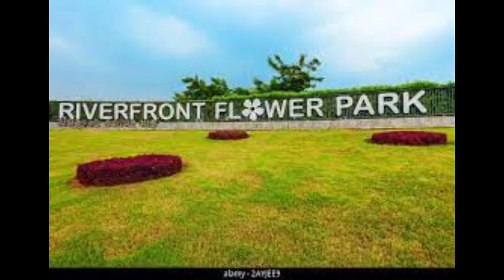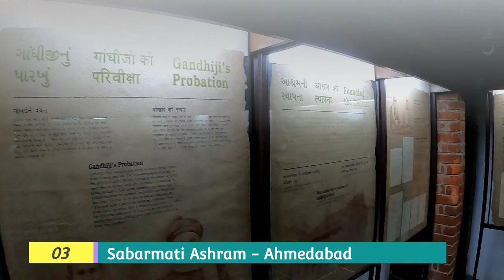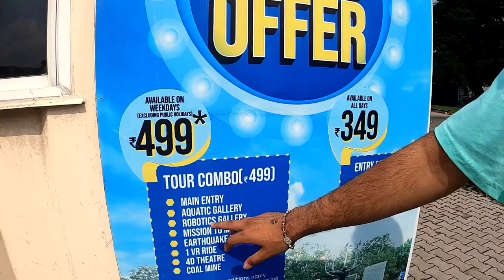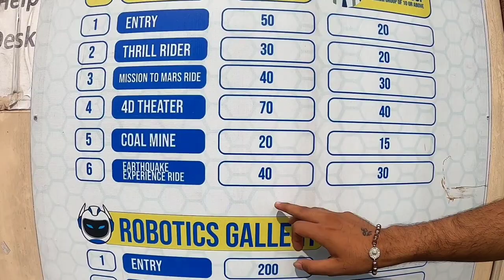Famous 50 Places to Visit In Ahmedabad |Ahmedabad Tour Guide |One Day Tour |Ahmedabad Tourism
Hello ..
TraRail Here..

IN CITY (HALF DAY TOUR PLAN)

1. Dada harir stepwell (Hanumansingh Rd, Haripura, Asarwa, Ahmedabad, Gujarat 380016)
2. Adalaj Stepwell (Adalaj Rd, Adalaj, Gujarat 382421)
3. Amrit Varsini Stepwelldada  (2HGW+2R5, Pachakuva Darwaja Rd, Near Panchkuva, Old City, Panch Kuva, Sindhi Cloth Market, Khadia, Ahmedabad, Gujarat 380002)
4. ISKCON Temple (ISKCON CROSS ROAD, SG HIGHWAY AHMEDABAD)
5. BAPS Swaminarayan Mandir (Shahibaug Road Ahmedabad,)
6. Hutheesing Jain Temple (Hutheesing Jain Temple, Camp Rd., Bardolpura, Madhupura, Ahmedabad, )
7. Sabarmati Ashram (Gandhi Smarak Sangrahalaya, Ashram Rd, Ahmedabad)
8. Sabarmati River Front (Sabarmati Riverfront Walkway AHMEDABAD)
9. Kankariya Lake (Himmatnagar Village, Maninagar Area, Ahmedabad,)
10. Kankariya zoo &Ride Activity (Himmatnagar Village, Maninagar Area, Ahmedabad,)
11. Atal Bridge (On River Front)
12. Flower Park (On River Front)
13. Siddhivinayak Ganesh Mandir Mahemdabad (Hathijan Mahemdabad Highway)
14. Lal Darwaja Market (Lal Darwaja Ahmedabad)
15. Ratanpol Market (Near lal Darwaja market, Ratanpol)
16. Bhadrakali Mandir (On lal Darwaja )
17. Bhadra Fort (Lal Darwaja Ahmedabad)
18. Sarkhej Roza (Post Jeevraj Park, Sarkhej Makarba Rd, Makarba, Ahmedabad,)
19. Julta Minara (Kalupur Road Sarangpur, Laxmi Bazar, Ahmedabad, Gujarat, 380001, India ...)
20. Enjoy Metro Train Ride Ahmedabad (Thaltej to Vastral & jivrajpark to motera stedium)
21. Kochrab Aashram (Paldi Rd, Kocharab, Paldi, Ahmedabad, Gujarat 380006)
22. Vaisnodevi Mandir (Near Vaishno Devi Circle, Sarkhej - Gandhinagar Highway,)
23. Alfa One Mall Ahmedabad (Sarkari Vasahat Road, Vastrapur, Ahmedabad, )
24. Camp Hanuman (Airport Rd, Ahmedabad Cantonment, Ahmedabad, )
25. Jagannnath temple (Jamalpur Gate, Jamalpur, Ahmedabad, )
26. Parimal garden Ahmedabad (Chimanlal Girdharlal Rd, Panchavati Society, Ambawadi, Ahmedabad)
27. Victoria Garden  (Swami Vivekanand Bridge, Old City, Lal Darwaja, Ahmedabad,)
28. Calico Museum of textiles (Underbridge, Jain Colony, Shahibag, Ahmedabad,)
29. Auto World vintage car museum (Dastan Estate, Service Rd, Nikol, Kathwada,)
30. Guru Dwara Thaltej (SG Highway,Near Thaltej Ahmedabad)
31. Manek Chowk Ahmedabad (Manek chowk)
32. Sarkhej Roza (Post Jeevraj Park, Sarkhej Makarba Rd, Makarba, Ahmedabad)
33. Adalaj trimandir (dada bhagwan) (Adalaj Ahmedabad)
34. Vastrapur Lake (Vastraour Ahmedabad)
35. One tree hill garden (Babubhai Manilal Choksi Marg, Kankaria, Ahmedabad,)

   OUT CITY (UNDER 100KM FULL DAY TOUR)

36. Nal Sarovar Bird Seantuary  (62km)
37. Indroda Park Gandhinagar (25km)
38. Akshar Dham Gandhinagar (26km)
39. Adalaj Stepwell (19km)
40. Modhera Sun Temple (99km)
41. Zanzari Water fall (75km)
42. Muni Aashram Sanand (23km)
43. Thol Bird Seantuary (30km)
44. Lothal (80km)
45. Manek
46. Rani ni Vav Patan (131km)
47. Santram Mandir Nadiad (60km)
48. Siddhivinayak mandir mahemdabad (22km)

 IN CITY (ONE FULL DAY TOUR)

49. Science City Gujarat (S. G. Highway, 0.5 km from Sadbhav Circle, S. P. Ring Road, Ahmedabad, )
50. Hop on Hop Bus Tour IN Ahmedabad
51. One Day In Gandhinagar (visit more then three places)